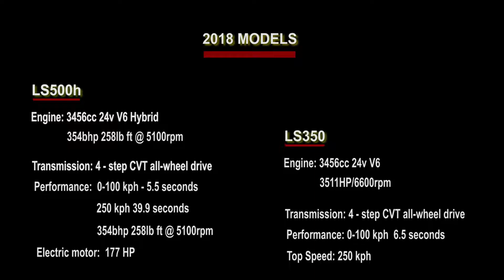Lexus LS 1990 to 2018 - Launch Bahrain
Nov/Dec 2017: It is the Bahrain launch of the Lexus LS 350 and the 500h (hybrid). Little bit of a splash out for the dealer EK kanoo. Almost dramatic in parts.
Unfortunately, we could not get to actually test drive the vehicle for a review, to add to the video.  We tried! Hence the delay with this post. Several reasons prevented, such as no car available; incompatible days, since we are out filming something all day every day. It just got too late to do it.